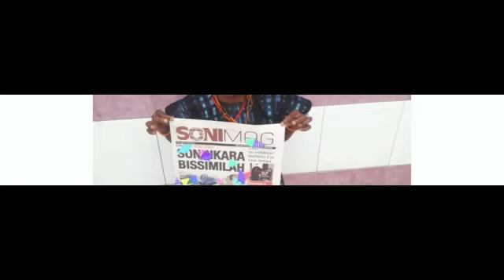Installation de Kille Sakho, Nouveau Pcs de l'ANA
@sonimagtvtv8421 Killé Sakho, le maire de Diawara, commune situé dans le département de Bakel a pris fonction jeudi 16 mars 2023, à la tête du Conseil d’administration de l’Agence Nationale de l’Aquaculture (Ana).